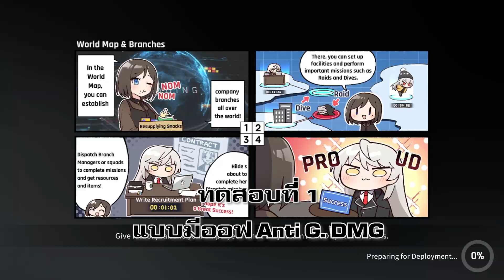ออฟรอง Anti Ground Damage และ RES สำคัญยังไงทำไมต้องมี (CounterSide 2024)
00:00 เริ่มต้น
00:25 อะไรคือ Anti Ground DMG
03:37 เทสแบบมีบัฟ
04:18 เทสแบบไม่มีบัฟ
05:01 อะไรคือ Anti Ground DMG RES
โดเนทเป็นกำลังใจให้สตรีมเมอร์ตัวน้อยได้ที่